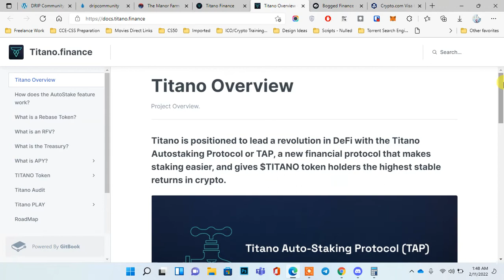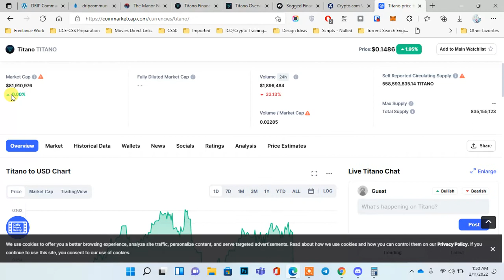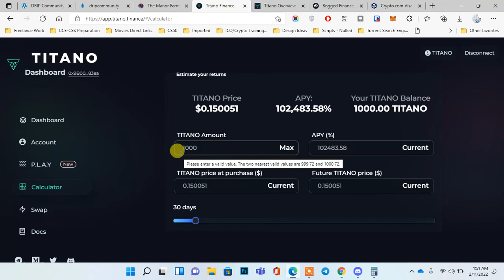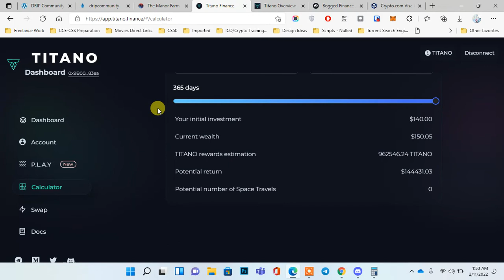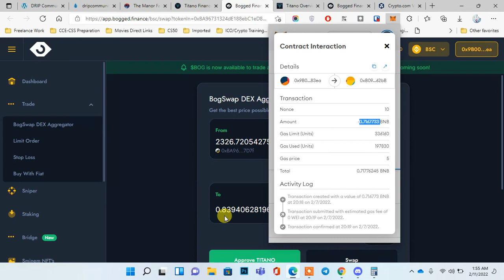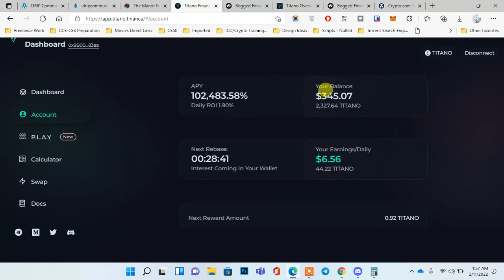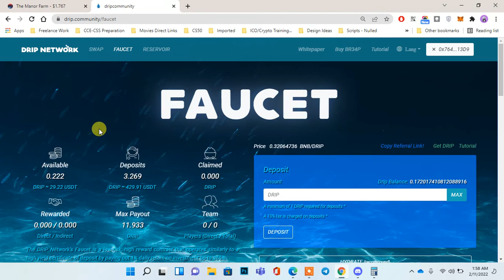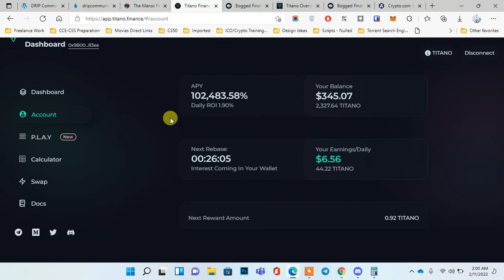Titano How to Start Titano Step by Step - Earn 102483% APY - How to Earn Passive Income?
Hello Everyone,

In this video, I have found a token which offers 102483% per year. I am testing this website for last 3 days and it's really performing very well.